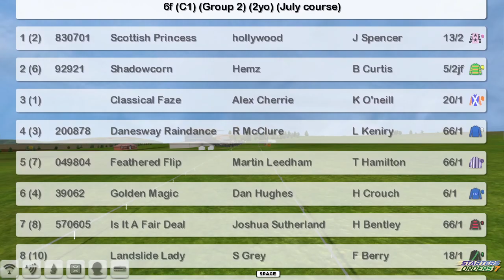FR WK7 R3 Duchess Of Cambridgeshire